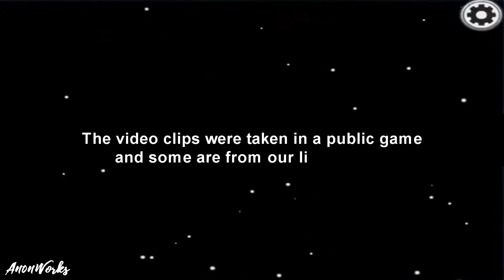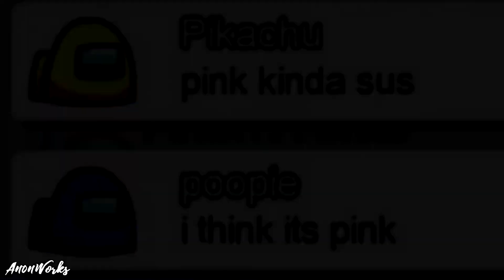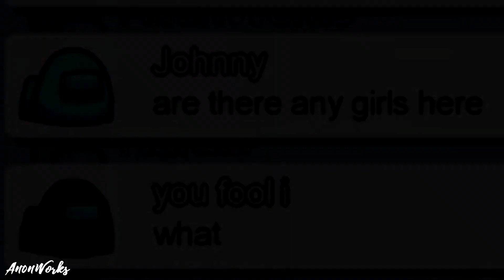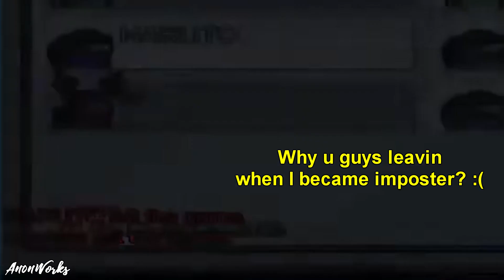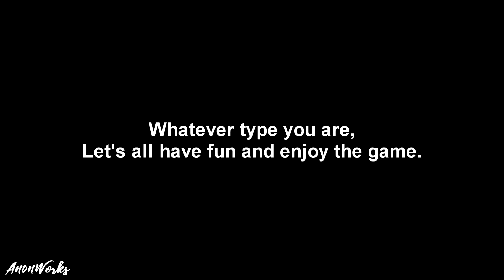Types of Among Us Players (last one hurts the most LOL)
From the awesome game, Among Us by InnerSloth,
I compiled some different types of players you can encounter while playing Among Us (whether it is public game, or even private)
So which type of player do you think fits you most? Watch til the end :)

Note: Some clips were taken during my first days of playing in a public game, and also during my live stream (Playing with viewers). No harm intended in making this video. Just pure fun where anyone may have experienced too. :D

Different types may not be complete or may have errors, if there is any error, umm.. well we all make mistakes, sorry..

You can also comment so we can communicate with each other.

I do live streams to play with everyone so if you wanna join, feel free to play with us.